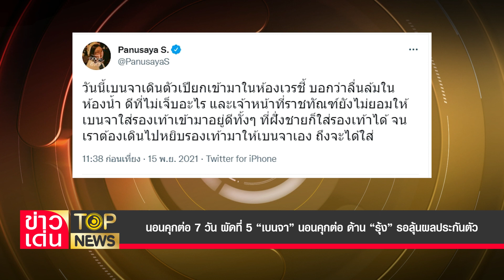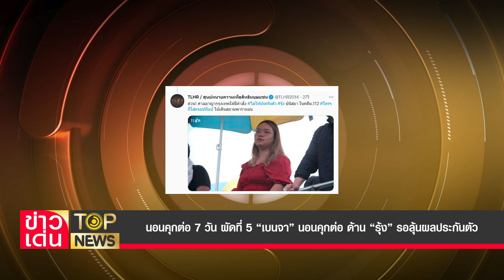นอนคุกต่อ 7 วัน ผัดที่ 5 “เบนจา” นอนคุกต่อ ด้าน “รุ้ง” รอลุ้นผลประกันตัว| ข่าวเด่น | TOP NEWS